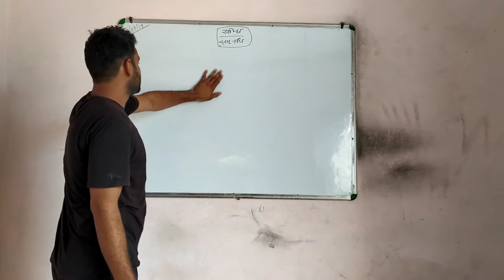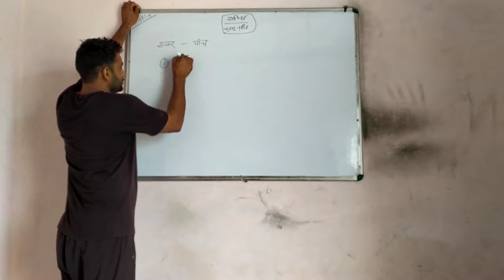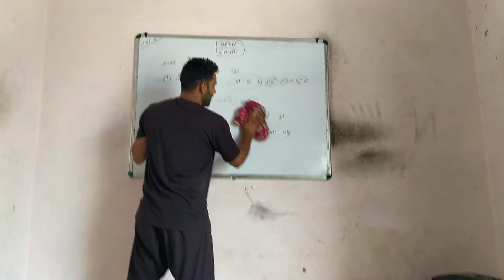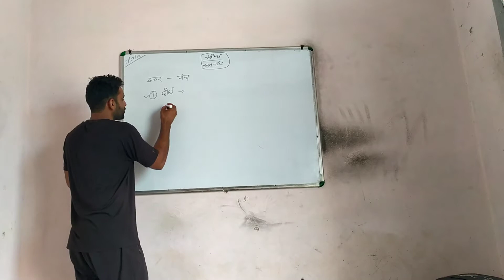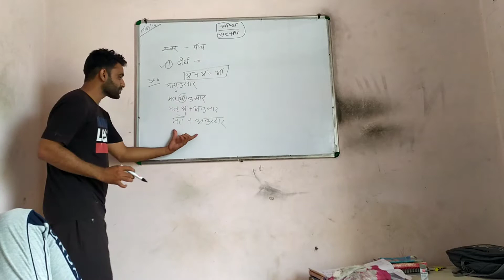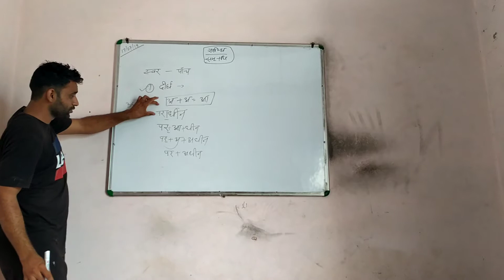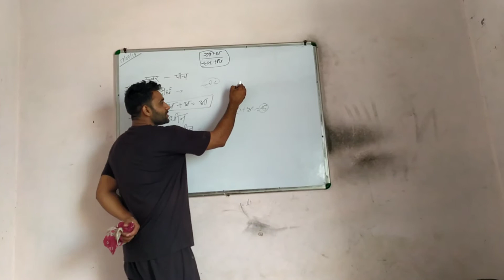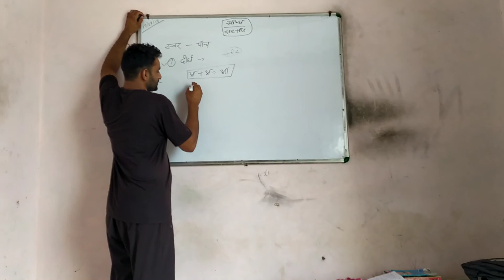सन्धि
यण् सन्धि